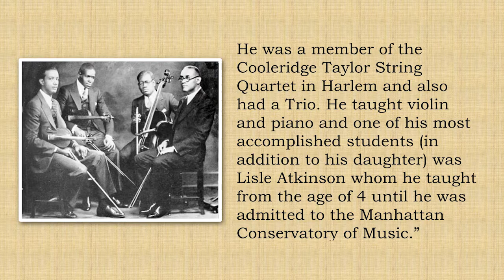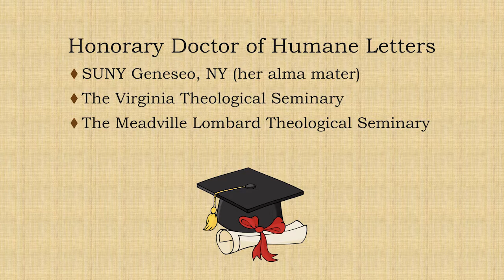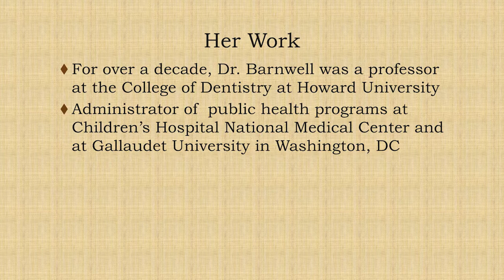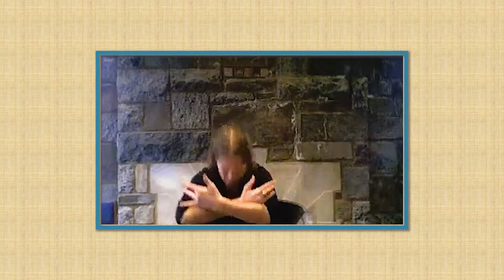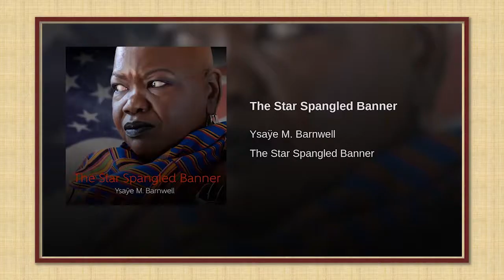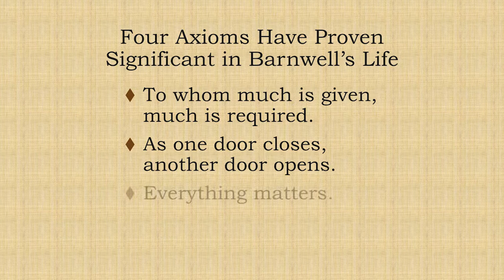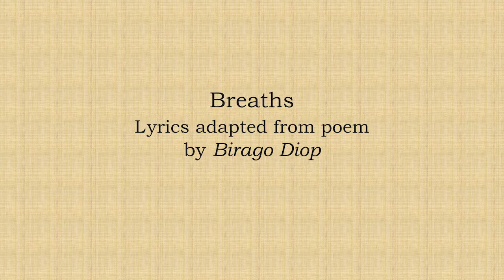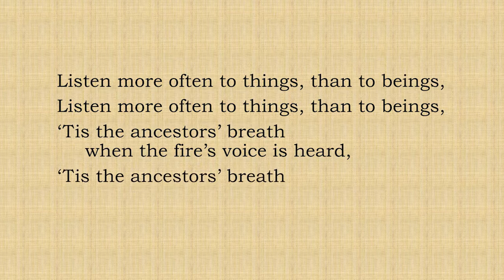Dr. Ysaye Barnwell and Her Music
Rev. Jane Page